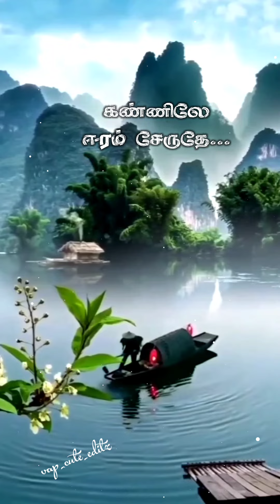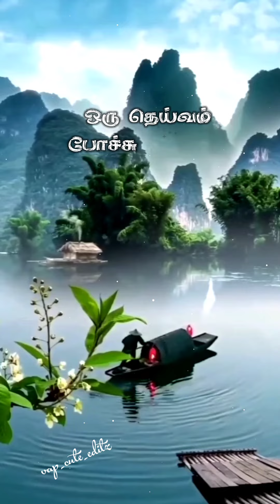Kaatrodu Pattam Pola HQ Digitalvideo song (Ayothi)🌹🌹🌹@ap_cute_editz4102 💐💐💐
MOVIE : Ayothi (2023)
SONG : Kaatrodu Pattam Pola
SINGERS : Pradeep Kumar
LYRICIST : Sarathi